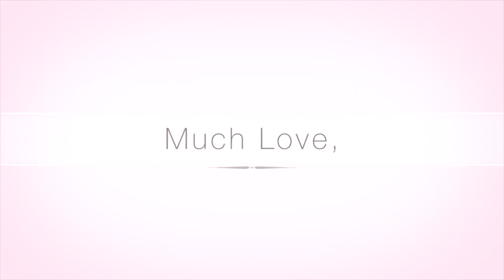SKINCARE TUỔI 30 CHO DA NHẠY CẢM | Loveat1stshine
SẢN PHẨM NHẮC TỚI TRONG CLIP

1. Nước tẩy trang Innisfree Green Tea Cleansing Water

2. Bông tẩy trang tái sử dụng Bambaw

3. Sữa rửa mặt tạo bọt d program Essence in Cleansing Foam

4.
 Xịt dưỡng Sum 37 Secret Essence Mist

5. Tẩy da chết Paula’s Choice Skin Perfecting AHA 8% Gel

6. Kem mắt Paula's Choice Omega + Complex Eye Cream

7. Estee Lauder Advanced Night Repair

8. Kem dưỡng CNP Propolis Active Cream

9. Mặt nạ ngủ môi Laneige Lip Sleeping Mask

10. Thanh lăn mặt Refa Carat S

11. Niềng răng vô hình Zenyum

TOP TO TOE

CÁC CHỖ KHÁC CHÚNG MÌNH CÓ THỂ GẶP NHAU

F.A.Q

Máy ảnh quay clip:
Canon D60

Phần mềm edit:
iMovie hoặc Final Cut Pro X

Cảm ơn bạn vì đã ghé chơiiiii :*

Much love,
Loveat1stshine